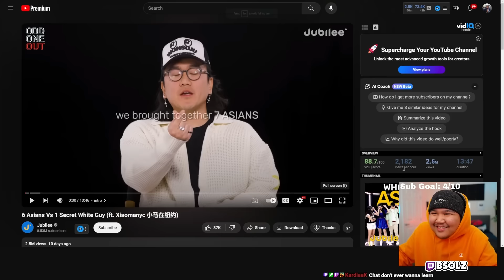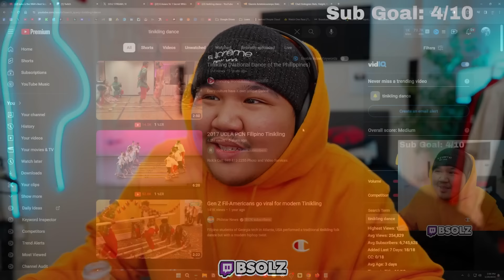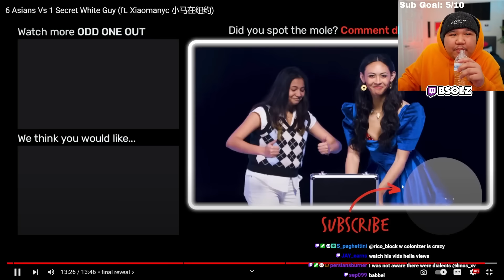GUESS THE FAKE ASIAN